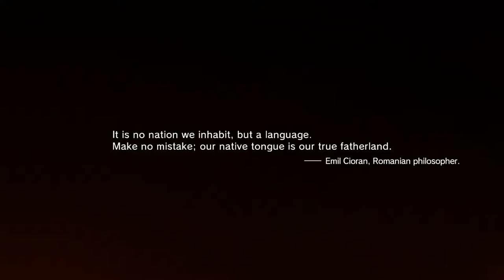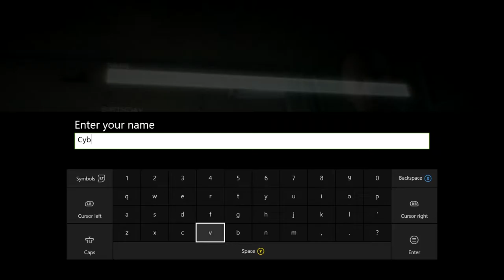Metal Gear Solid V: TPP Walkthrough - Prologue: (Awakening #1) HD 1080p X1 No Com.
Metal Gear Solid V: The Phantom Pain Walkthrough - Prologue: (Awakening #1) High Definition 1080 pixels Xbox One No Commentary

Developer(s): Kojima Productions
Publisher(s): Konami Digital Entertainment
Director(s): Hideo Kojima
Producer(s): Hideo Kojima, Kenichiro Imaizumi, Kazuki Muraoka
Designer(s): Hideo Kojima
Programmer(s): Daizaburo Nakamura, Makoto Sonoyama, Shutaro Iida, Takehiro Nomura
Artist(s): Yoji Shinkawa
Writer(s) : Hideo Kojima, Shuyo Murata, Hidenari Inamura, Etsu Tamari
Composer(s): Ludvig Forssell, Justin Burnett, Daniel James
Series: Metal Gear
Engine: Fox Engine
Release date(s): September 1, 2015
Genre(s): Action-adventure, stealth
Mode(s): Single-player, multiplayer

Objective List (Needs to be completed in significant order to progress in the game):
◾Prologue: Awakening
◾Phantom Limbs
◾Diamond Dogs
◾A Hero's Way
◾C2W
◾Over the Fence
◾Where do the Bees Sleep?
◾Red Brass
◾Occupation Forces
◾Backup, Back down
◾Angel with Broken Wings

About The Game:
Metal Gear Solid V: The Phantom Pain is an open world action-adventure stealth video game developed by Kojima Productions and published by Konami for Microsoft Windows, PlayStation 3, PlayStation 4, Xbox 360 and Xbox One. It was released worldwide on September 1, 2015. It is the ninth and final installment in the series directed, written and designed by Hideo Kojima following Metal Gear Solid V: Ground Zeroes, a stand-alone prologue released the previous year, as well as his final work prior to his departure from Konami. Set in 1984, nine years after the events of Ground Zeroes and a decade before the events of the original Metal Gear, the story follows mercenary leader Venom Snake as he ventures into Soviet-occupied Kabul and the Angola–Zaire border region to exact revenge on the people who destroyed his forces and came close to killing him during the climax of Ground Zeroes. It carries over the tagline of Tactical Espionage Operations first used in Metal Gear Solid: Peace Walker.

The Phantom Pain was critically acclaimed upon release, with its gameplay drawing praise for featuring a variety of mechanics and interconnected systems which allow a high degree of player freedom in approaching objectives. While the story drew criticism from a few reviewers for its lack of focus, others acknowledged its emotional power and exploration of mature themes. The game received perfect review scores from several publications, including Famitsu, GameSpot and IGN, and was described by critics as the greatest game in the Metal Gear series.